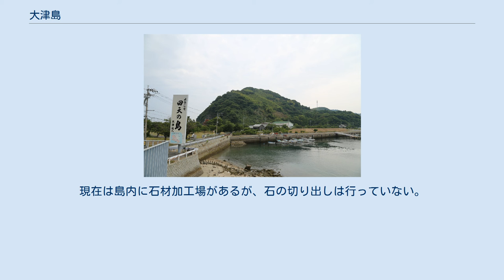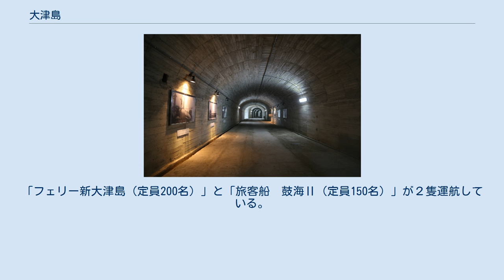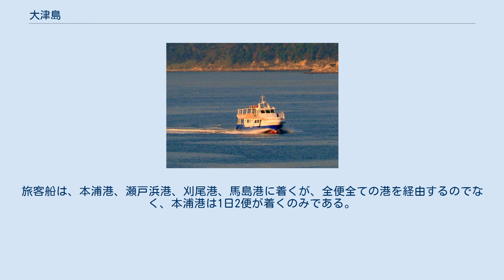大津島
大津島（おおづしま）は、山口県周南市、徳山下松港の沖合い10数kmに浮かぶ離島である。
 南北10kmに細長い島。
かつては本島と馬島の2島に分かれていたが、太平洋戦争末期に人間魚雷「回天」の軍事施設ができた際に、二つの島の間の浜が埋め立てられたといわれている。
北側に樺島、南側に洲島、東側に黒髪島が存在する。
 なお、山口放送の中波放送（AMラジオ）送信所（KRY周南ラジオ送信所）は大津島の島内に設けられている。
 黒御影石が産出されていた。
刈尾地区の南、瀬戸浜地区、近江地区に採石場跡がある。
現在は島内に石材加工場があるが、石の切り出しは行っていない。
農業面ではタバコ、ウンシュウミカン、サツマイモ、スイカなどの栽培が盛んであった。
 かつてはY字の窪みの位置にある本浦の大津小学校と南端の馬島小学校、本浦の大津島中学校と3校があったが、現在では小学校は統合され、かつての馬島小学校が大津島小学校となっている。
中学も本浦から馬島に移転し、2006年の時点では大津島小学校に大津島中学校と大津島幼稚園が併設されている。
2015年（平成27年）4月より大津島中学校が、2016年（平成28年）4月から大津島小学校が在校生不在により休校となっている。
 徳山港から大津島巡航のフェリー・旅客船が、1日7便ある。
「フェリー新大津島（定員200名）」と「旅客船　鼓海Ⅱ（定員150名）」が２隻運航している。
徳山港は船種により乗り場が別になっている。
同所に徳山、大分県竹田津を結ぶスオーナダフェリー（株）が隣接している。
 フェリー新大津島は刈尾港、馬島港に着く。
旅客船は、本浦港、瀬戸浜港、刈尾港、馬島港に着くが、全便全ての港を経由するのでなく、本浦港は1日2便が着くのみである。
旅客料金は徳山港から島の各港まで片道大人720円の一律。
 時刻表 運賃表 回天の兵舎があった場所に、人間魚雷「回天」の記念館（回天記念館）がある。